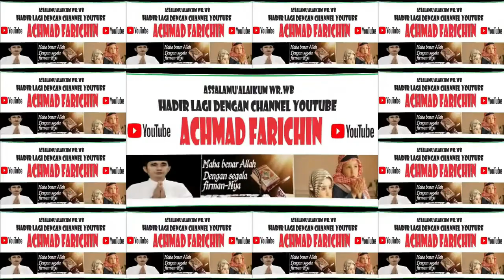QORIAH WA ODE NURHALIFAH (MALUKU UTARA) // TILAWAH ANAK-ANAK STQH NASIONAL XXVII // JAMBI 2023